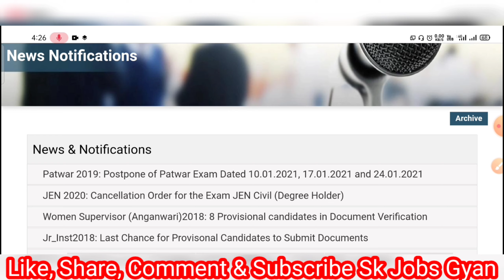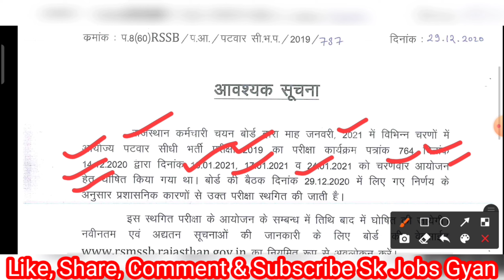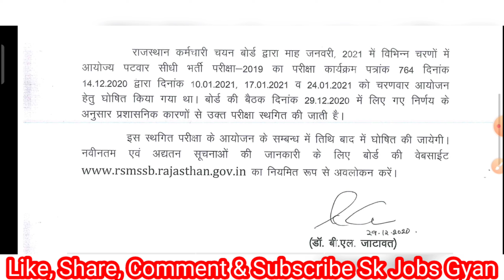Exam Postponed || Rajasthan Patwari Bharti Exam 2021 || Rajasthan Patwari Bharti Exam Date Postponed